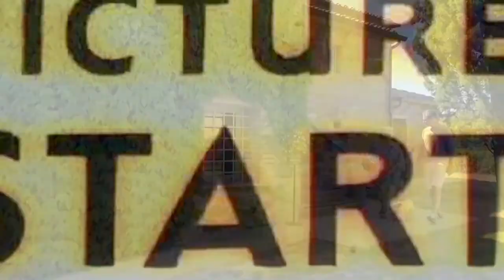ThePersonalTraveller: "My Perfect Day in Tuscany"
Holidays Vlog for @ThePersonalTraveller